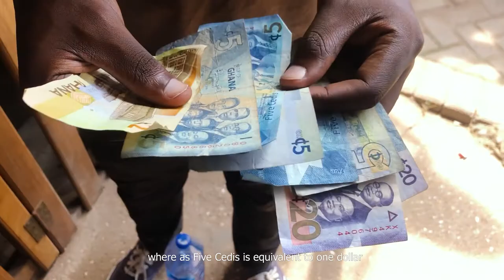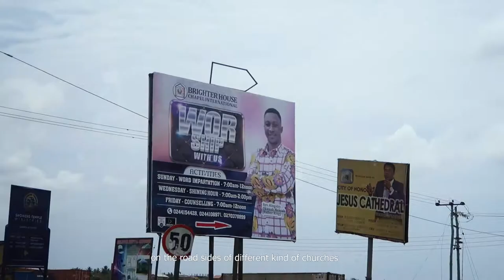What to Expect Visiting Ghana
This year has been a year of blessing and wonderful discovery, Among the best places i have been in my life, Ghana is an amazing experience, The people alone make you feel like you're one of them. Am uploading this while still enjoying life in Ghana, These are just among the few things that i have experienced while in Ghana, i would love for you to know them.

One thing that i forgot to add is , remember to try some amazing street food like Roasted Plantae, Roasted Maize with coconut and the best is FanIce, am sure you will thank me later,